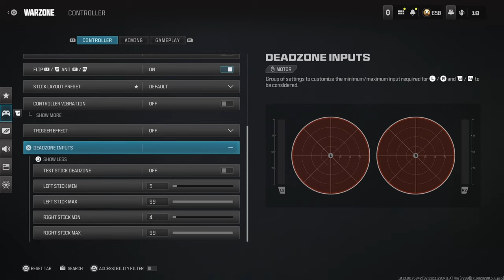87 Kills Solo Quads W/ The OG MP5 + Best Console Movement Settings For YY Controller Movement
BEST FASTEST KILLING NO RECOIL MWIII MP5/ LACHMANN SUB CLASS SETUP FOR HIGH KILL Warzone GAMES ON MODERN WARFARE 3
0:00 - Intro
0:37 - Match 1
07:01 - Match 2
15:50 - Match 3
23:33 -  MP5/ Lachmann Sub Class Setup (LIKE THE VIDEO IF YOU SEE THIS 🖤)
24:15 - Best Warzone 3 Controller Settings
mw3 resurgence

2022 • Sledgehammer Games • Toys for Bob